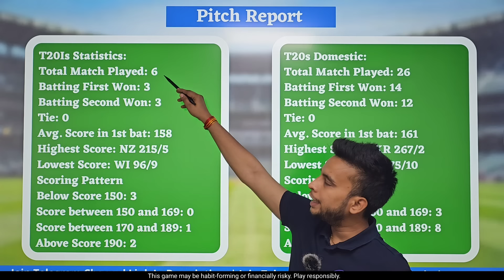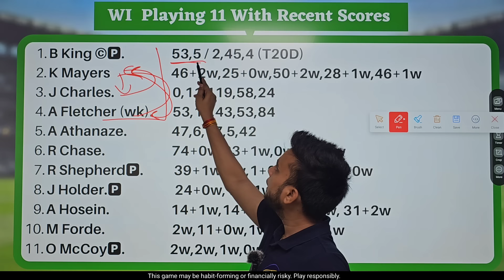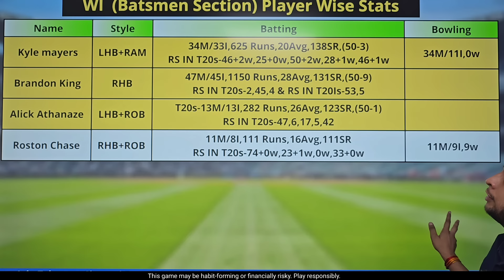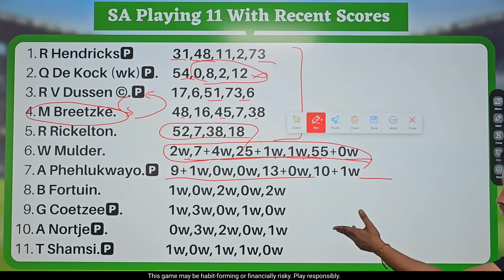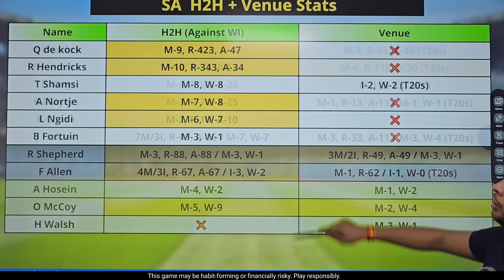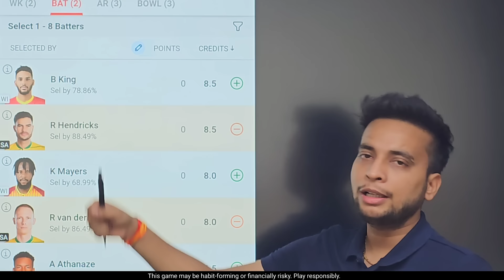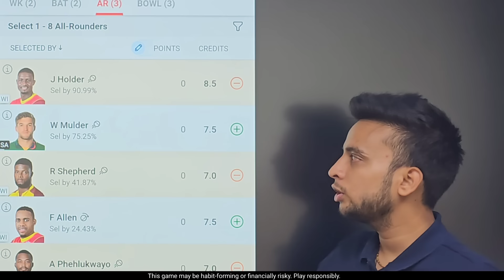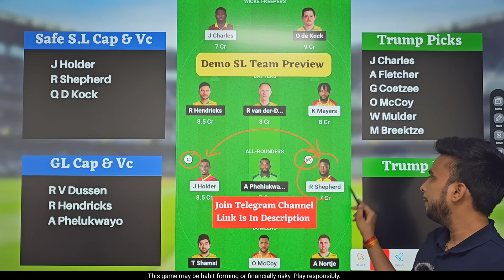WI vs SA Dream11 Team|West Indies vs South Africa Dream11|WI vs SA Dream11 Today Match Prediction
WI vs SA Dream11 Team | WI vs SA Dream11 Prediction 1st T20 | WI vs SA Dream11 Team Today Match Prediction

wi vs sa deam11
dream11 ned vs nep
wi vs sa dream11 today match
wi vs sa dream11 Womens  2024
dream11 wi vs sa 1st T20 2024
wi vs sa d11 Team
wi vs sa dream11 analysis
wi vs sa dream11 1st T20 2024
sa vs wi dream11 today match
sa vs wi dream11 1st T20 2024
sa vs wi d11 team
sa vs wi dream11team
sa vs wi playing 11 1st T20
sa vs wi playing today
sa vs wi T20 today match playing 11
1st T20
Raod Safety Legends 1st T20
5 over cricket match dream11 team
sa vs wi match prediction
sa vs wi dream11 gl team
nz vs aus 1st t20 dream11 prediction

Fantasy Buzz